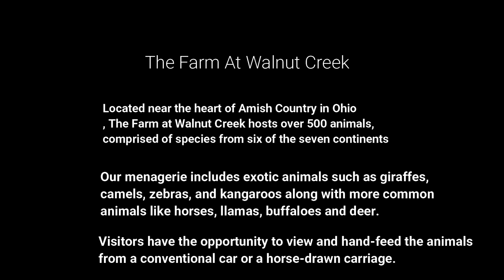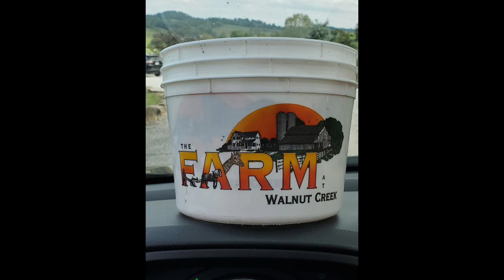The Farm At Walnut Creek Sugar Creek Ohio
Looking for a great day trip?  Check out The Farm At Walnut Creek!

Located near the heart of Amish Country in Ohio, The Farm at Walnut Creek hosts over 500 animals, comprised of species from six of the seven continents. Our menagerie includes exotic animals such as giraffes, camels, zebras, and kangaroos along with more common animals like horses, llamas, buffaloes and deer. Visitors have the opportunity to view and hand-feed the animals from a conventional car or a horse-drawn carriage. You can also get close to some of the animals in our petting area.